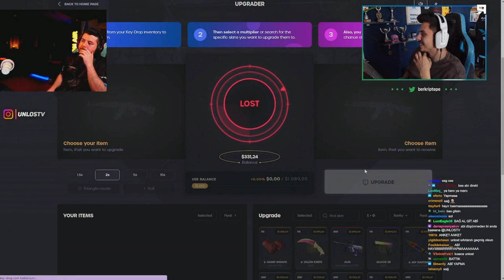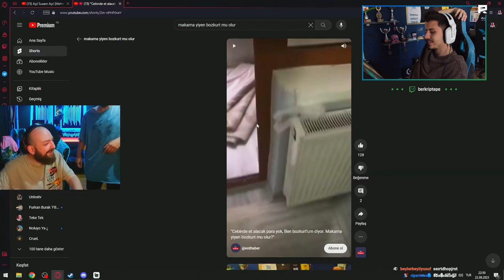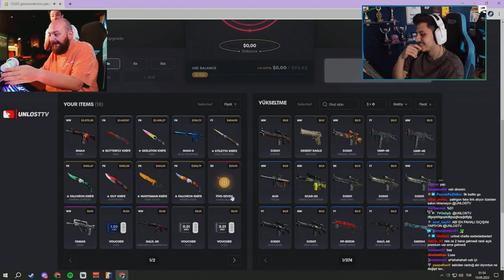BERK UNLOST CS 2 KOMİK ANLAR İZLİYOR